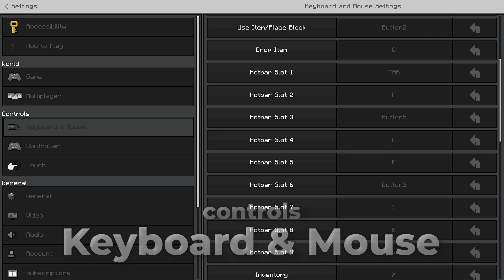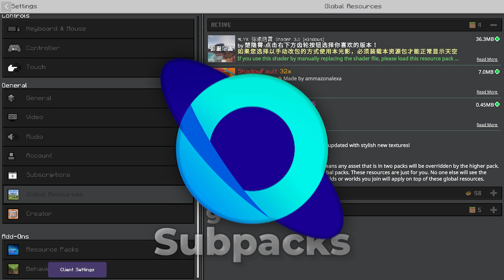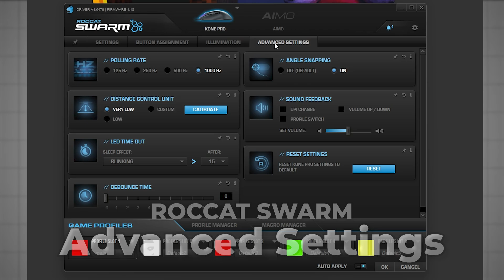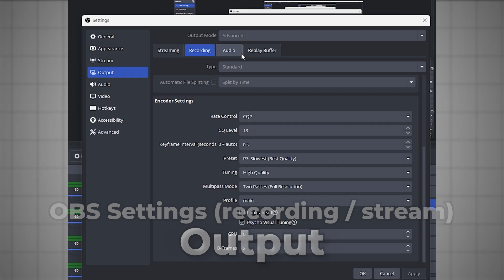How I Optimize My Settings in Minecraft (Onix & OBS)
in this video i release and go through all my ingame settings, keybinds, dpi, obs settings, mouse settings- i thinks thats it but yeah everything is released
(they saw this first)
Texture Packs Used In Video
1k Pack - Download Available Inside of My Discord Server
do you want your game to look like mine? Watch this video
mc settings/client config - this vid
Edits - Me
Thumbnail  (1) @AmazonAlexxa
the beautiful man in the intro - @BashfulDummy
Chapters
Intro 00:00-00:22
Minecraft Settings 00:23-01:00
Onix Client Settings 01:01-03:33
Mouse Settings 03:34-03:50
OBS Settings 03:51-
PC Specs
-NVIDIA Geforce RTX 3070
-12th Gen Intel Core i7-12700KF
-32 GB of RAM